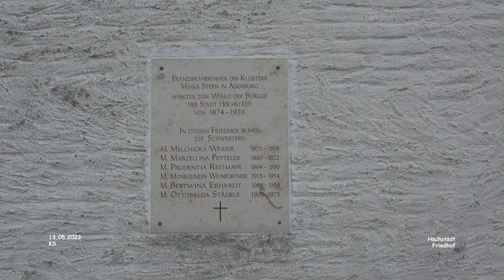Kirche Sankt Salvator - Höchstädt an der Donau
Impressionen Höchstädt an der Donau - Landkreis Dillingen-Donau